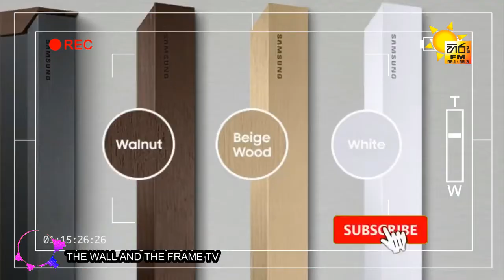ඔන්න කිව්වා, මේක නම් බලන්නම ඕනේ එකක්...